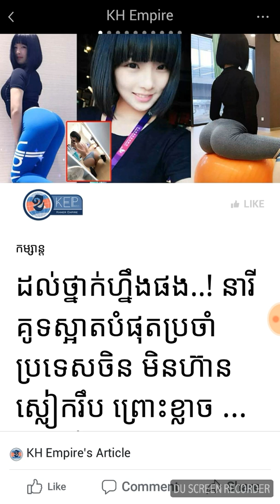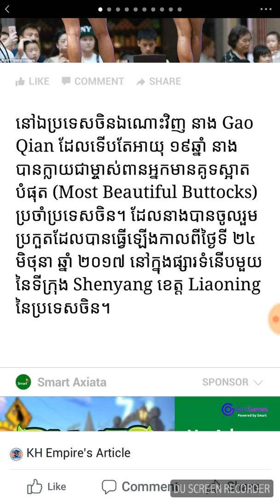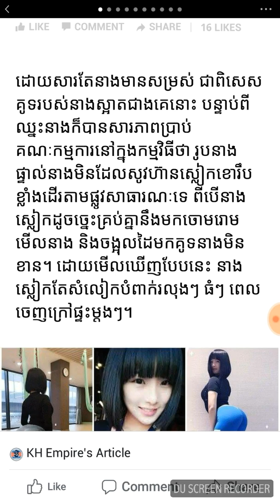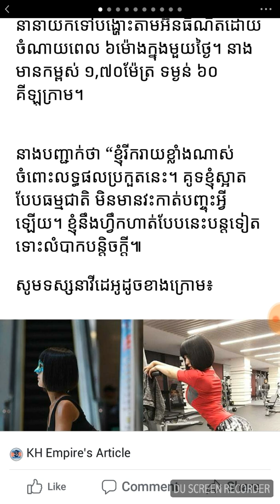នារីគូទស្អាតបំផុតប្រចាំប្រទេសចិន មិនហ៊ានស្លៀករឹប ព្រោះ​ខ្លាច …